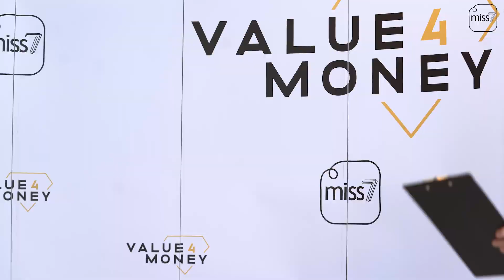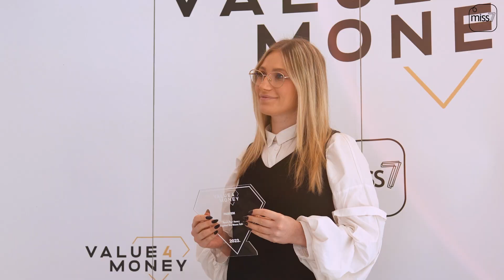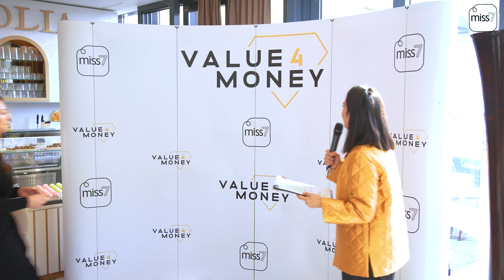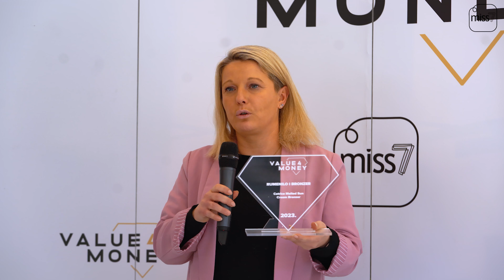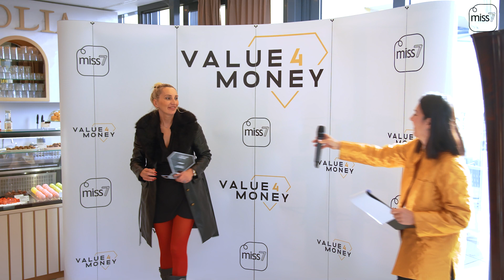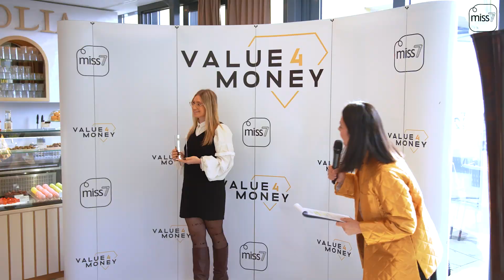Value4money dodjela 2023.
SUB na miss7 i budi u korak sa svim najnovijim beauty sadržajem

Miss7 ulaznica je u beauty svijet! Svijet namijenjen svim genijalnim ženama i muškarcima zainteresiranim za ljepotu, make up, modu i lifestyle. Pronađi sav aktualan sadržaj iz beauty svijeta i inspiriraj se svim novim trendovima i viralnim izazovima koje stvaraju SaamoPetraa, xniks2x, Una & Kiki i Marco Cuccurin!

Gledaj:
Gledaj: